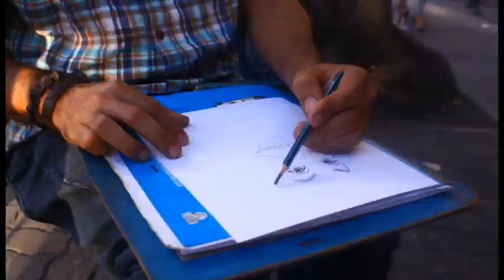Nicolth Tovar Pernalete Reel